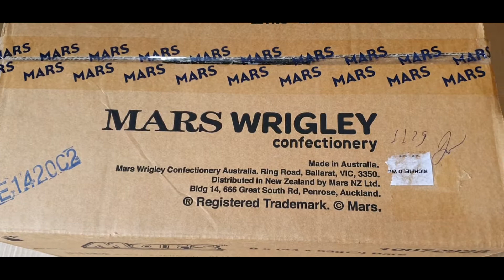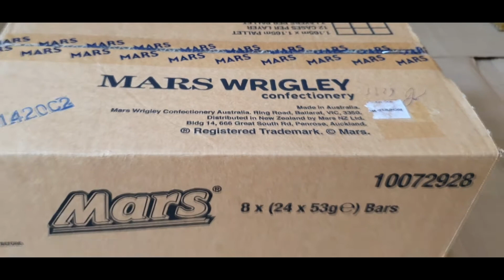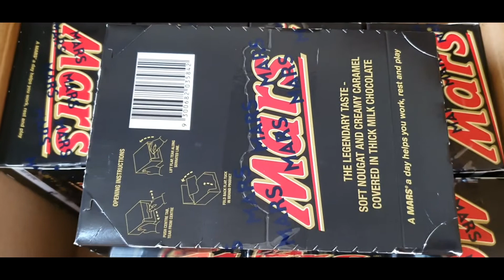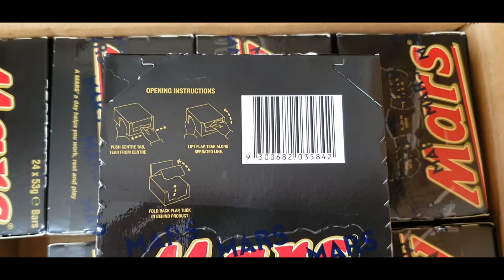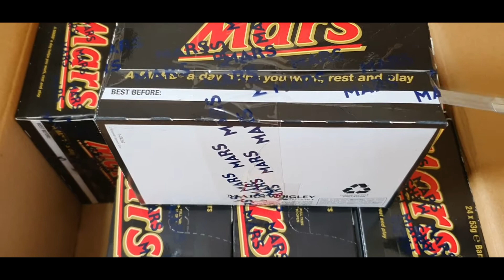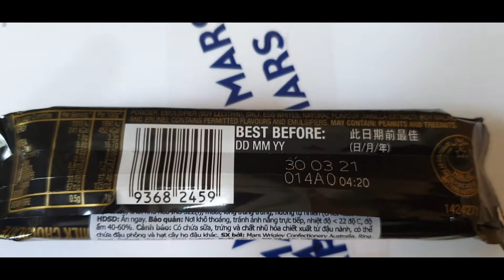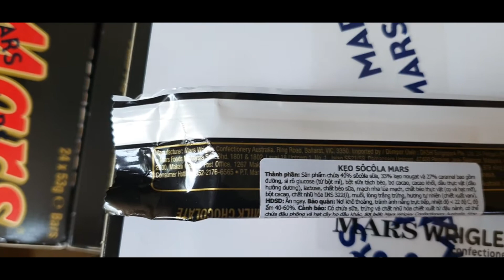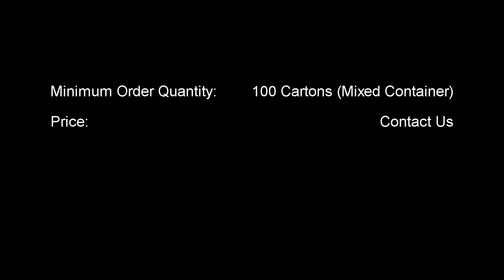MARS CHOCOLATE BAR 53G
Packing: 24 bars x 8 boxes x 1 carton
Manufactured by Mars Wrigley Confectionery Australia
Minimum order quantity: 100 cartons (mixed container)